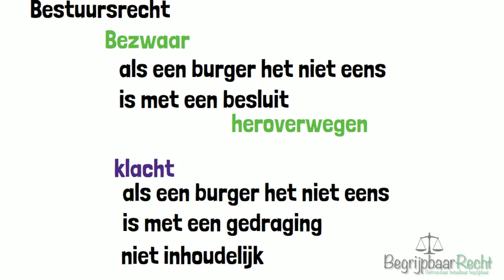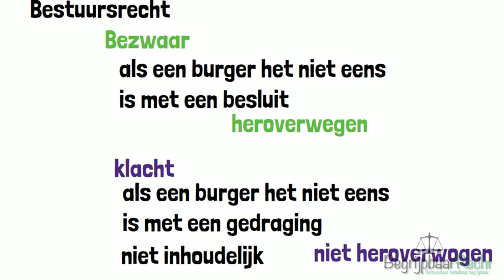Verschillen tussen de klachtprocedure en de bezwaarschriftprocedure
Zoektermen: Bestuursrecht, inleiding bestuursrecht, rechtenstudent, rechtenopleiding, rechtsgeleerdheid, klachtenprocedure, klacht, klachtrecht, intern en extern klachtrecht, behoorlijkheidstoetsing gedraging, heroverweging besluit, bezwaar, bezwaarschrift procedure